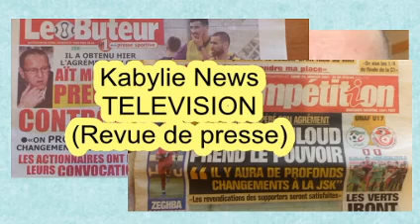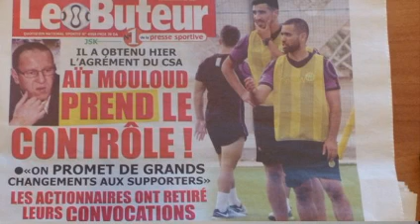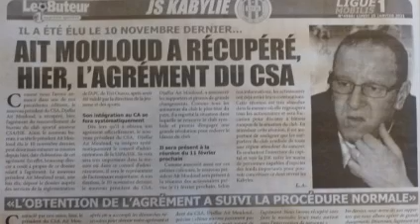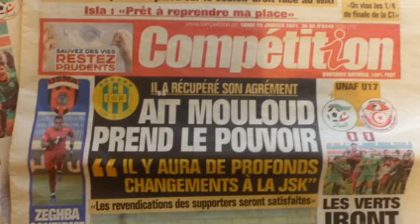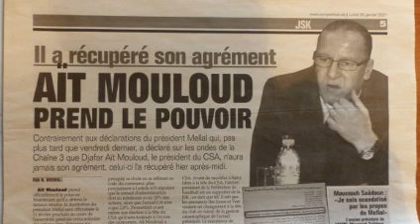JSK - Revue de presse : Ait Mouloud récupère le sésame pour le contrôle du CA de la SSPA JSK